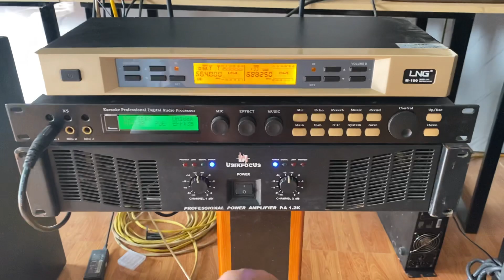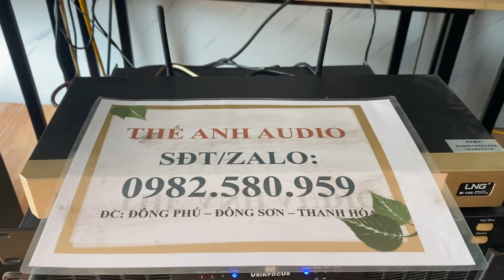Review mic baier Quốc dân! Lh 0982580949.